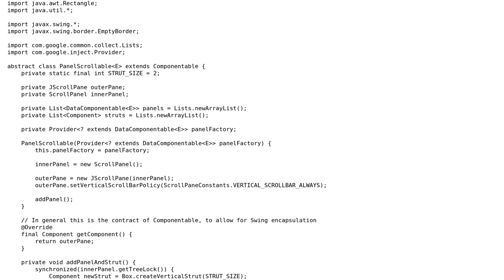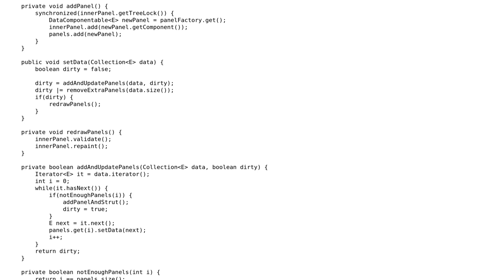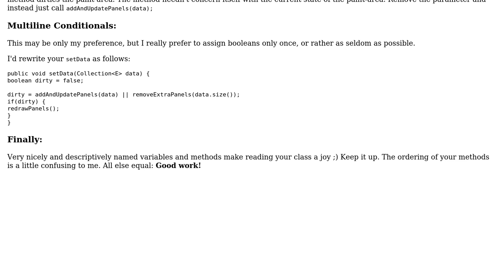Code Review: PanelScrollable - a reusable class for rendering a changeable number of panels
With thanks & praise to God, and with thanks to the many people who have made this project possible! | Content (except music & images) licensed under CC BY-SA | Music | Images & others | With thanks to user Vogel612 user Jamal user durron597 and the Stack Exchange Network Trademarks are property of their respective owners. You are responsible for your own actions.